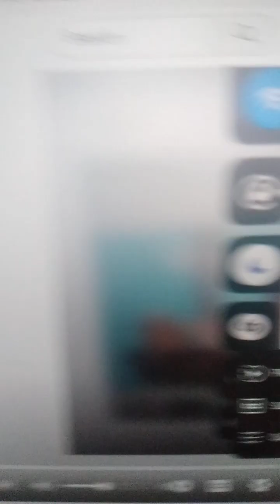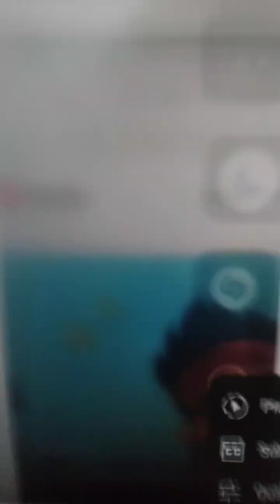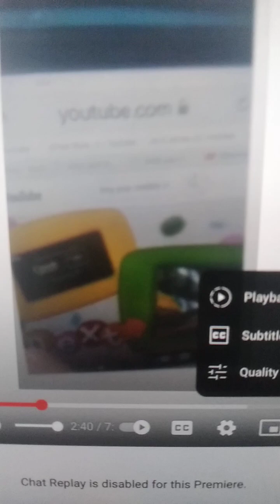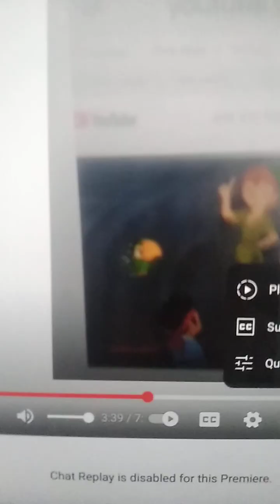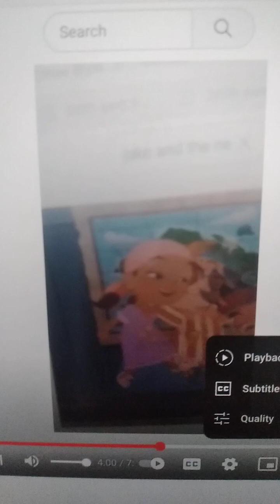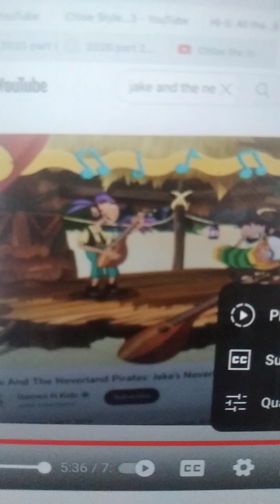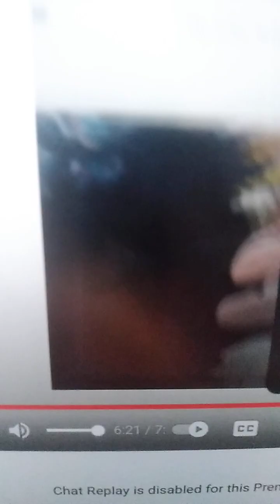What Makes Me Beautiful official video captain jake and the neverland pirates tribute